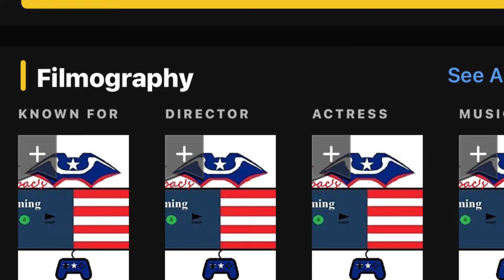Three star in the sun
My new composition Pinoy pride